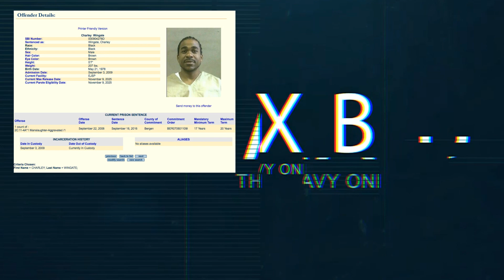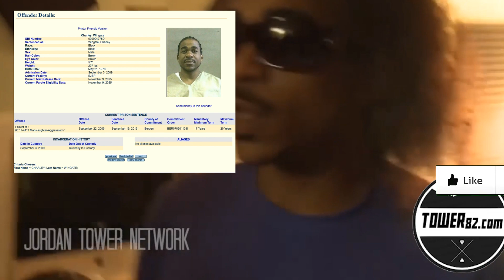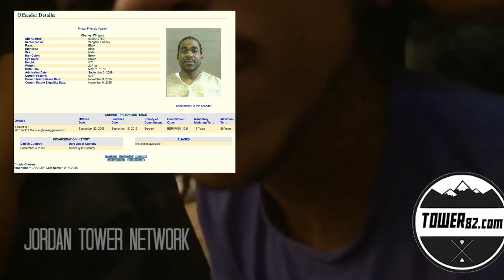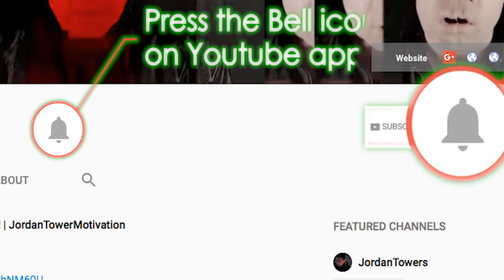Max B May Be Signing To Ruff Ryders according to Dee, Max B Has a reduced Sentence. Home by 2020